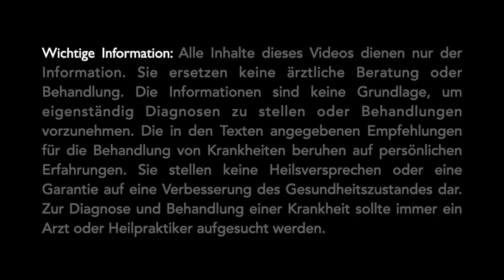Multiple Sklerose gut im Griff - ohne Basistherapie!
Ilke erzählt ihre persönliche Geschichte, wie sie dazu kam, sich von der Basistherapie zu verabschieden. Entscheidend war die Stressbewältigung und die bewusste Entscheidung dazu, für die eigene Gesundheit selbstverantwortlich tätig zu werden. Superinspirierend für alle MS-Betroffenen und auch für andere "Autoimmuntiere" !